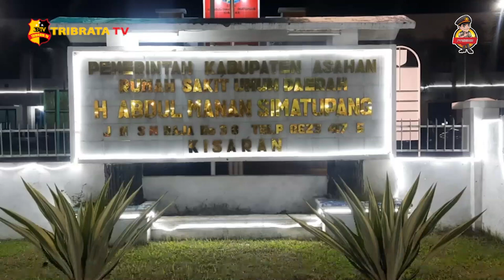WARGA KISARAN ASAHAN DIHEBOHKAN PENEMUAN MAYAT DIDALAM RUMAH WALET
WARGA KISARAN-ASAHAN DIHEBOHKAN PENEMUAN MAYAT LAKI - LAKI TANPA IDENTITAS DISEBUAH BANGUNAN YANG DIJADIKAN RUMAH WALET DI JALAN SYECH HASAN KELURAHAN SELAWAN KECAMATAN KISARAN TIMUR/ASAHAN/SUMATERA/UTARA//

SOSOK MAYAT TANPA IDENTITAS DENGAN POSISI TELENTANG DILANTAI I DAN HANYA MENGENAKAN CELANA DALAM, DIMANA SEBAGIAN TUBUH SUDAH TERLIHAT KERANGKA DAN SEBAHAGIAN LAINNYA MASIH DIBALUT KULIT YANG MENGERING//

KAPOLSEK KOTA KISARAN POLRES ASAHAN IPTU PARLAUNGAN PANE PADA SABTU MALAM 11 MARET 2023 MENGATAKAN BAHWA MAYAT LAKI - LAKI TANPA IDENTITAS ITU SUDAH DIBAWAK KERUMAH SAKIT ABDUL MANAN SIMATUPANG KISARAN/ASAHAN/SUMATERA/UTARA/GUNA PROSES IDENTIFIKASI

IPTU PARLAUNGAN PANE JUGA MENJELASKAN, MAYAT LAKI - LAKI TANPA IDENTITAS ITU SUDAH TINGGAL KERANGKA, DAN DITEMUKAN OLEH ALING WARGA JALAN DIPONEGORO KELURAHAN TEGAL SARI KECAMATAN KISARAN BARAT KABUPATEN ASAHAN, YANG SEHARI-HARINYA DATANG KELOKASI TERSEBUT BERMAKSUD UNTUK MENCARI ANJING PELIHARAAN YANG HILANG//

PERSONIL POLSEK KOTA YANG DIPIMPIN IPTU P SITORUS BERSAMA TIM INAFIS POLRES ASAHAN TIBA DILOKASI DAN LANGSUNG MENGAMANKAN TEMPAT KEJADIAN DENGAN DENGAN PEMASANGAN POLICE LINE PADA PINTU GEDUNG.